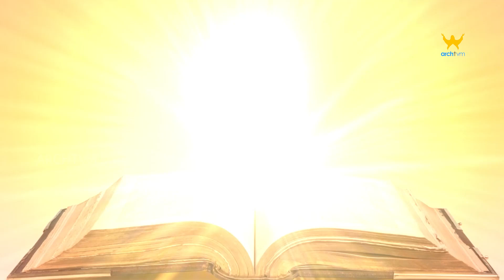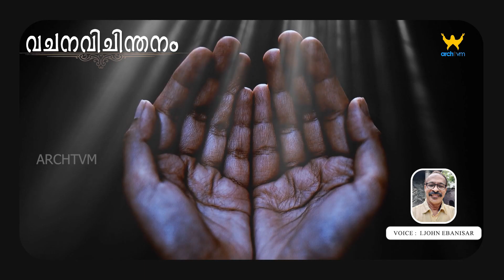വചനോദയം || വിശുദ്ധ മത്തായി എഴുതിയ സുവിശേഷം 10 : 07-15 || Voice : I.John Ebanisar | 13/07/2023